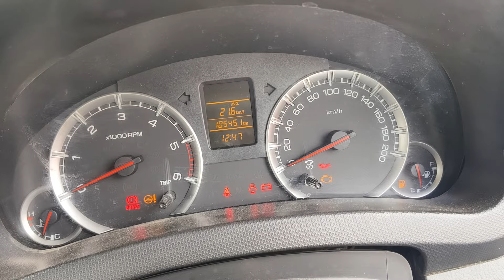2016 Swift VDI sold out 9029496999